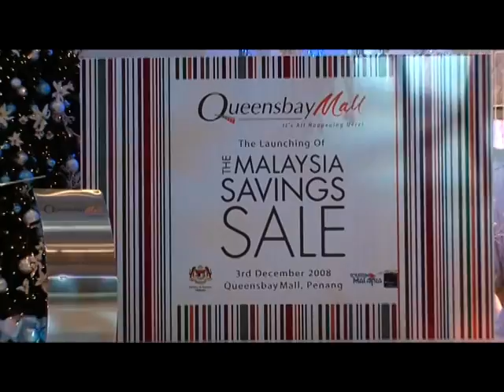KDesign Collection : QBM - A Magical White Christmas (Part 1)